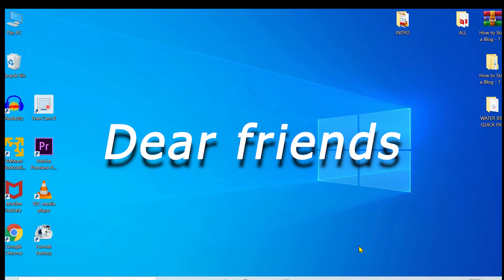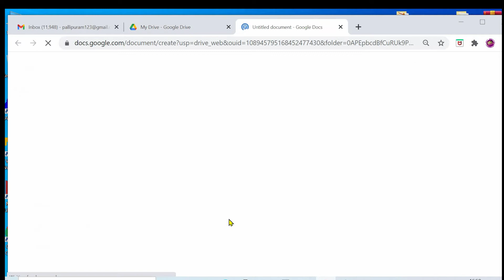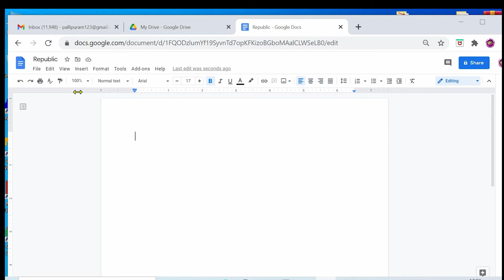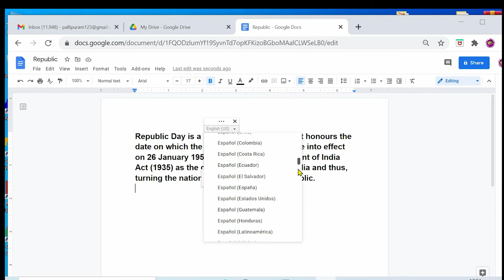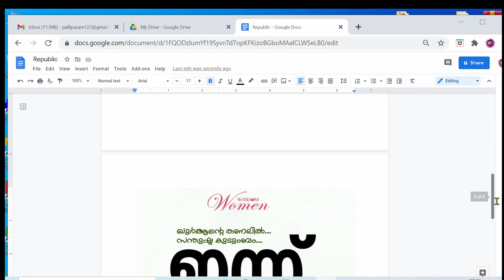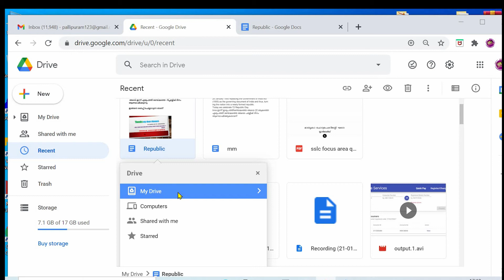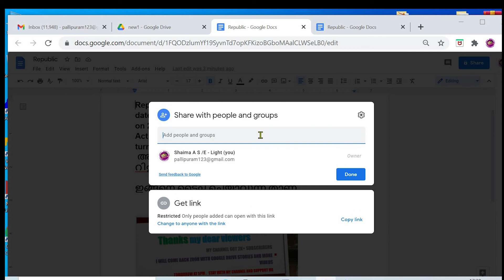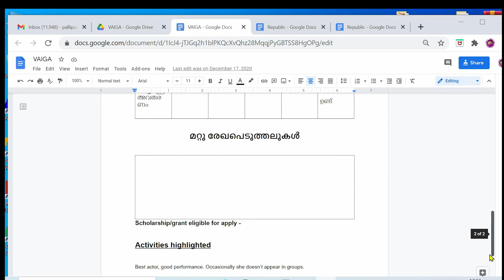GOOGLE DOCS //google servises//googledocs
Google drive, Google form Google docs .തുടങ്ങിയവ എങ്ങനെ ഉപയോഗപ്പെടുത്താം ?
അധ്യാപകർക്ക് ഈ കോവിഡ് കാലം അധ്യാപനത്തിൽ വളരെ ഉപകാരപ്രദമാക്കാൻ കഴിയുന്നവയാണ് ഇതെല്ലം .
സേവനങ്ങളിലൂടെ ഒരു യാത്ര part 1 GOOGLE DRIVE
സേവനങ്ങളിലൂടെ ഒരു യാത്ര part 3 GOOGLE SLIDES